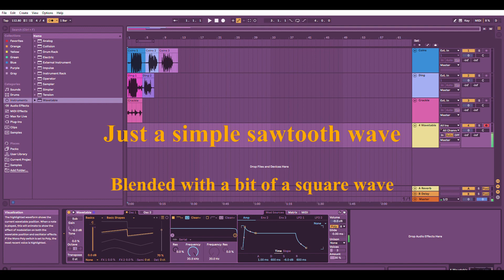This is how I Design Sounds for Casino Games while Living Off-Grid!